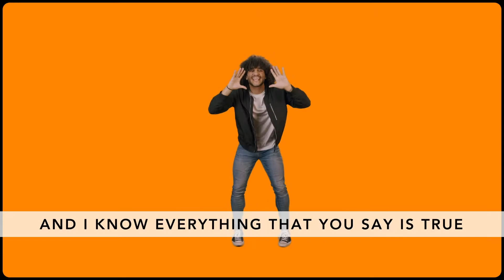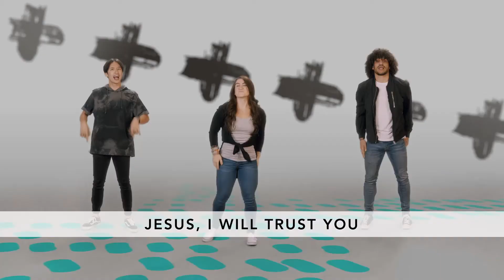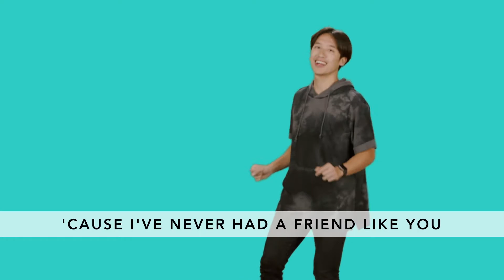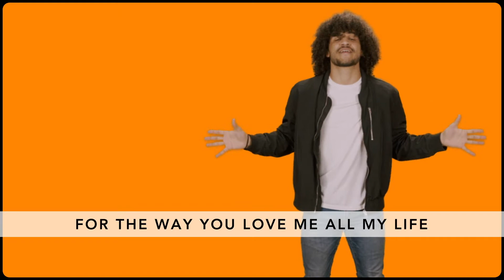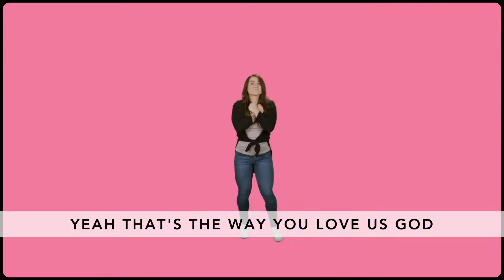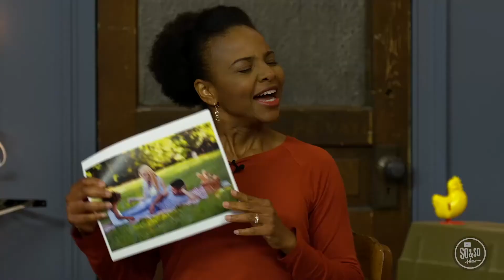Journey Kids Sunday Service October 4, 2020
Join Journey Kids as we kick off our new series "Off Stage" This month we learn about the importance of integrity!